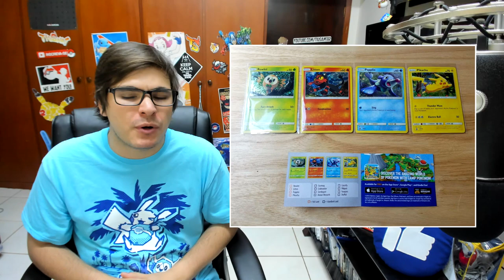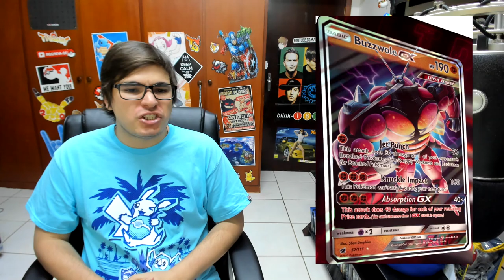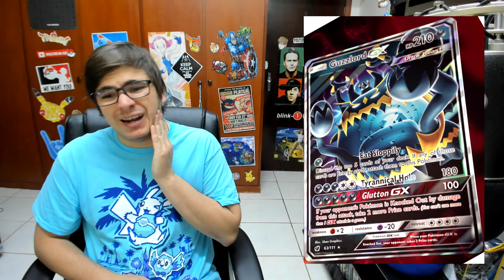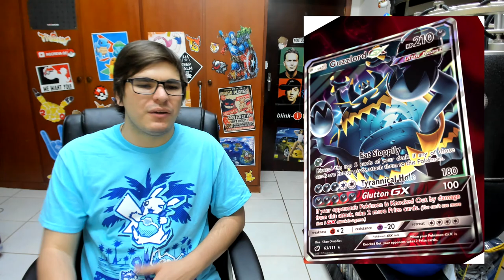【DropsTCG】116 - As Ultra Beast estão chegando para o TCG!